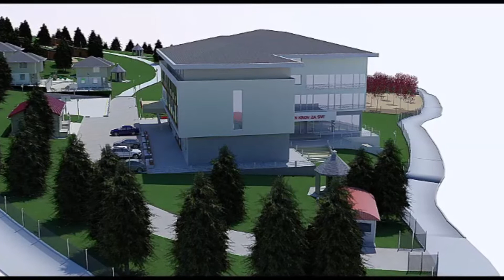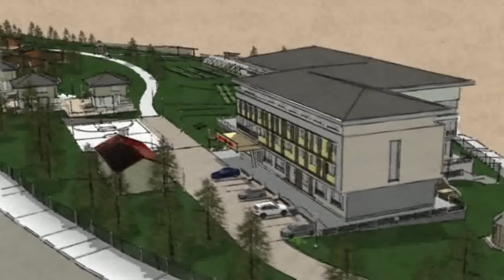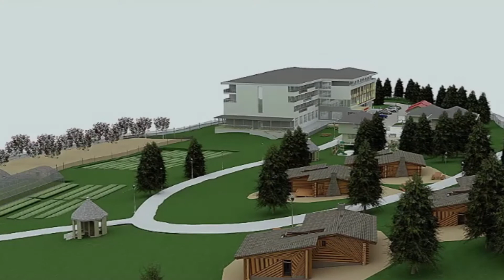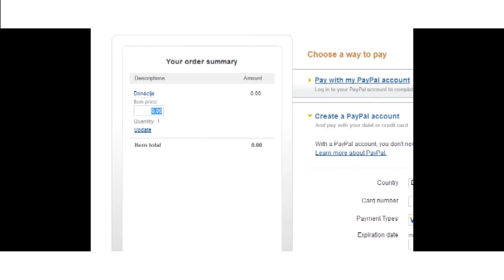IstinaTV centar JEDAN KROV ZA SVE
Vrijeme je da učinimo korak naprijed, polako ali sigurno idemo ka početku gradnje centra koji će mnogima promijeniti život. Svaki vaš poziv na naš humanitarni broj, svaka vaša donacija novčana, u gradjevinskom materijalu, rad na terenu sa vašom gradjevinskom mašinom, svaki vid pomoći i podrške puno znače onima koji će biti korisnici ovog jako važnog centra. ZAJEDNO SMO JAČI
The background song: